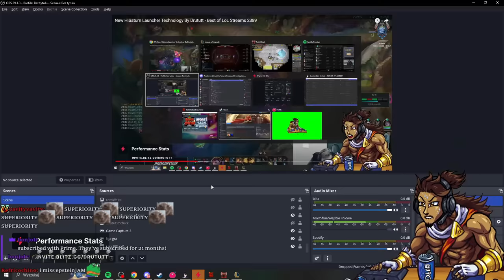HIGHEST AMOUNT OF DAMAGE IVE EVER DONE IN THIS GAME